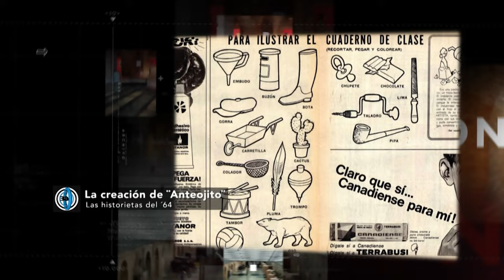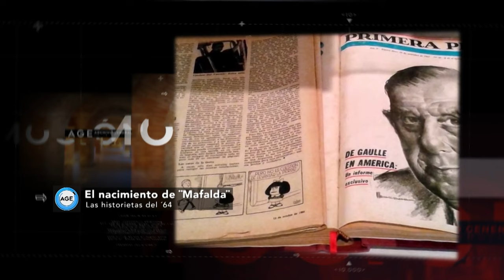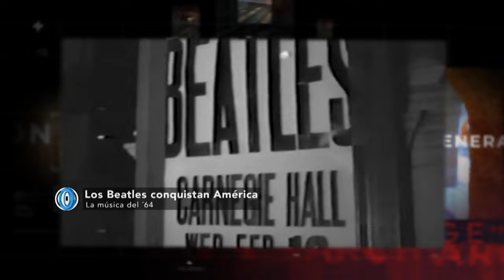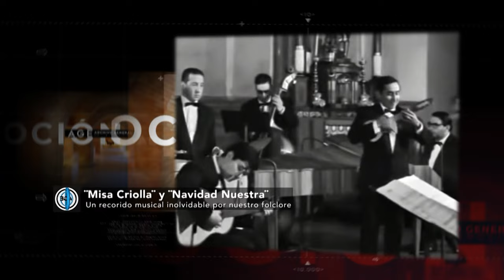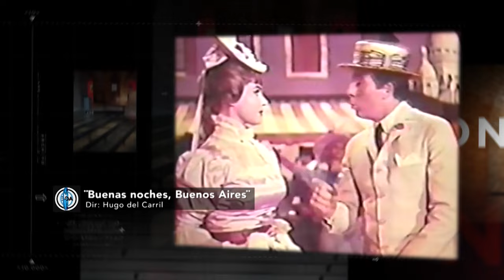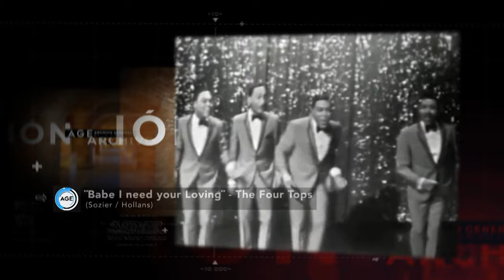1964 - Archivo General de la Emoción (Temporada 02)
Recorrido por el año 1964: Desde el equipo de Boca Juniors Campeón frente a River en la Bombonera, la visita del presidente francés Charles de Gaulle a nuestro país y las repercusiones en las fuerzas políticas internas, hasta el frustrado regreso de Juan Domingo Perón al país.

Archivo General de la Emoción repasa los eventos más significativos de la historia nacional y mundial a través de imágenes y testimonios del patrimonio emocional de los argentinos y argentinas.

Conducción: Felipe Pigna